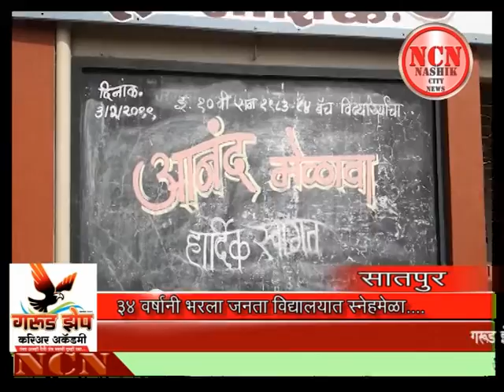34 वर्षानी भरला जनता विद्यालयात स्नेहमेळा....सातपुर